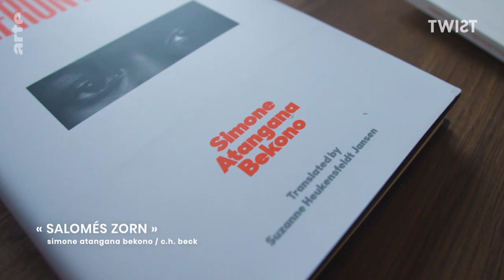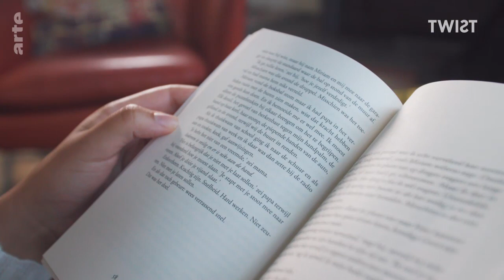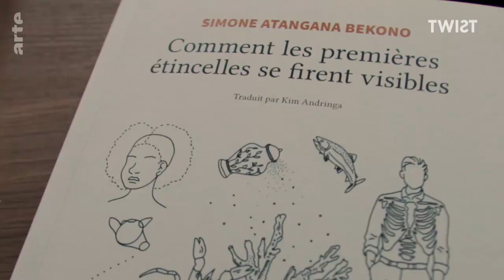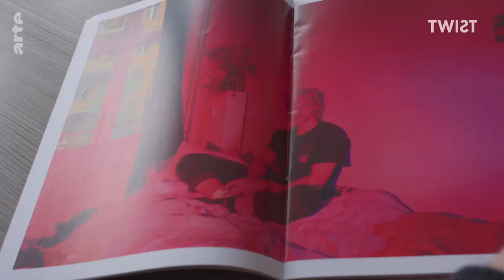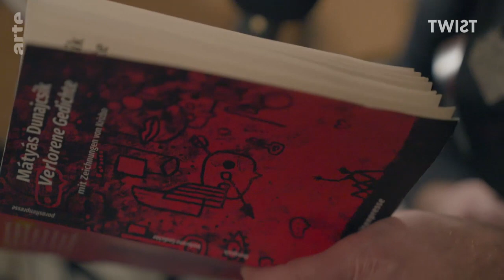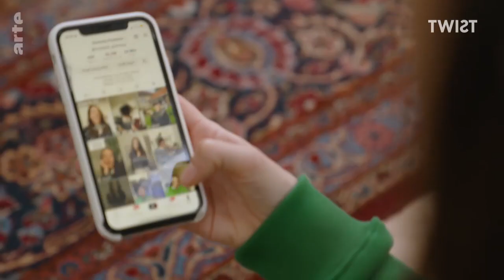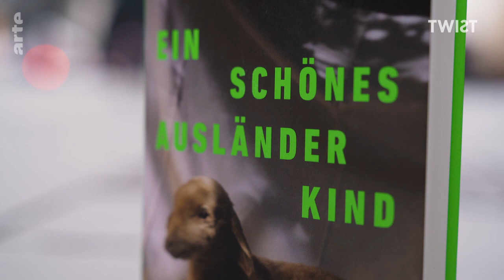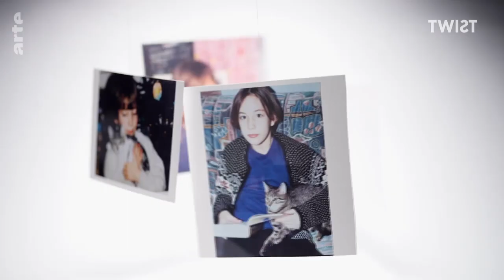Les droites extrêmes : une menace pour la liberté ? | Twist | ARTE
Partout en Europe, les partis populistes gagnent du terrain, voire sont déjà au pouvoir. Quel impact la montée de l’extrême droite a-t-elle sur le monde de l’art et de la culture ? Et comment les acteurs du secteur réagissent-ils ?
L’écrivain et dramaturge allemand Lukas Rietzschel vit à Görlitz, à la frontière avec la Pologne. Sa pièce, tout juste créée au théâtre Gerhart Hauptmann de Zittau, retrace le parcours d’un dirigeant de l’AfD, le parti d’extrême droite allemand. Lukas Rietzschel cherche à comprendre la colère et la haine envers les institutions démocratiques ?

L’humoriste autrichienne Toxische Pommes a conquis un large public sur TikTok grâce à ses vidéos satiriques sur les dysfonctionnements de l’administration, la défense d’intérêts particuliers et le rapport aux personnes d’origine étrangère. Elle est convaincue que les thèses de l’extrême droite sont dangereuses lorsqu’elles trouvent un écho favorable au cœur de la société. Cette artiste originaire des Balkans vient de publier son premier roman, qui relate son expérience d’immigrée en Autriche.

La photographe hongroise Franciska Legát a signé une série de portraits de personnes contraintes de quitter le pays en raison de la montée de l’extrême droite sous Viktor Orban. Le poète et musicien queer Mátyás Dunajcsik a subi de plein fouet les effets de cette politique antidémocratique à tel point qu’un libraire de ses amis n’a plus osé vendre ses livres.

Aux Pays-Bas, la formation d’extrême droite de Geert Wilders a remporté une large majorité aux dernières élections législatives. Simone Atangana Bekono, une écrivaine résidant à Amsterdam, redoute des atteintes à la liberté artistique et culturelle dans son pays, ainsi qu’une réduction drastique des budgets publics. Son premier roman raconte le parcours d’une métisse qui grandit dans un environnement raciste aux Pays-Bas. Il est paru en anglais sous le titre "Confrontation".

Chargé(e) de programme : Naomi Naegele, Christine Romann
Réalisation TV : Marco Giacopuzzi, Stephanie Appel, Katja Deiß
Genre : Émissions
Origine : HR - Der Hessische Rundfunk (hr)
Pays : Allemagne
Année : 2024

Visitez le site officiel d'ARTE
[Visit the official ARTE channel] :

Découvrez l'offre VOD-DVD de la boutique ARTE
[Discover the VOD-DVD offer in the ARTE store] :

Twist : Gefahr von extrem rechts: Freiheit auf dem Spiel?
Niederlande, Italien, Deutschland, Ungarn – in vielen Ländern in Europa gewinnen rechtspopulistische Parteien an Einfluss oder sind bereits an der Regierung. Was bedeutet das für Kunst und Kultur und wie gehen Künstlerinnen und Künstler mit diesem Rechtsruck um?